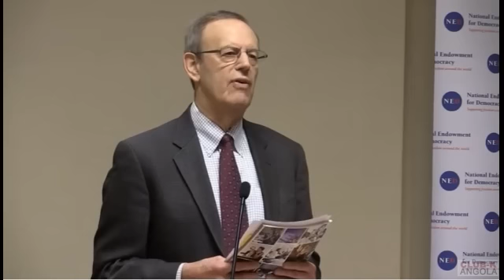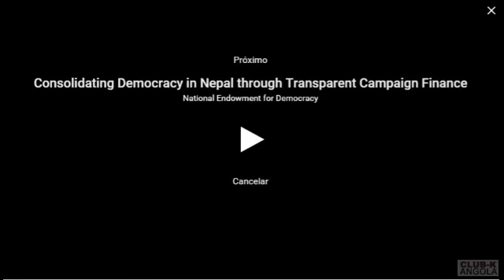Luvualu de Carvalho & Rafael Marques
Debate entre Rafael Marques contra Luvualu de Carvalho